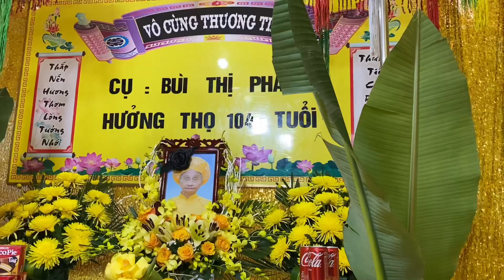Lễ Tang Cụ Bùi Thị Phao, Tân An, Thanh Hà, Hải Dương.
Quay phim Quảng Lợi - 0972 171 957